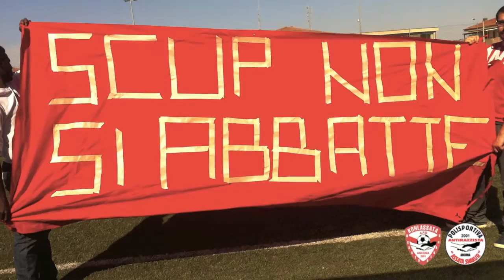Finale play off gir. E Ancona: Konlassata Ancona - Osimo Five